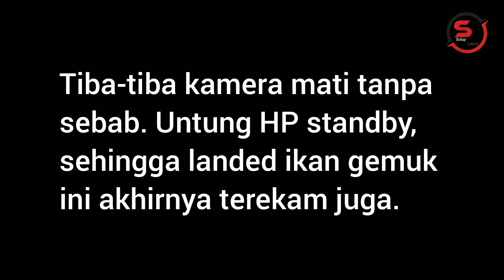Racikan Umpan Jagung untuk Ikan Mas